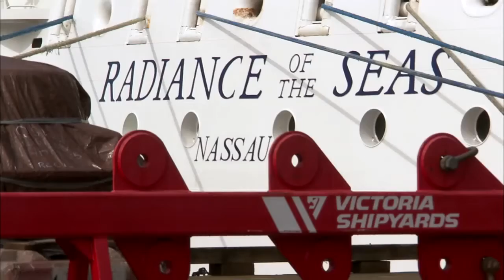Radiance of the Seas A Royal Caribbean Cruise Ship Renovation